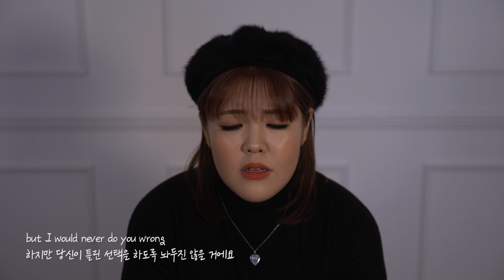Make You Feel My Love-Adele (Cover by. Yang soobin)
오랜만에 노래 커버 했어요!!!
가끔 위로 받고싶을때 있자나요~?ㅎ ㅅㅎ
제 노래가 많은 분들께 위로가 됐으면 좋겠습니다!!

ขอบคุณที่มาวันนี้!!
Cảm ơn bạn đã đến hôm nay.!!
شكرا لقدومك اليوم!!
Thanks for coming today.!!